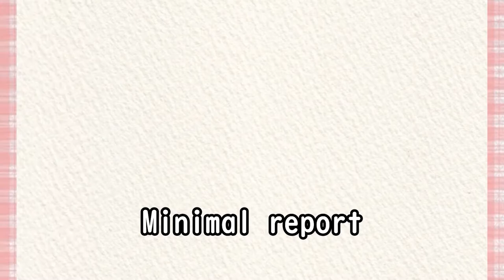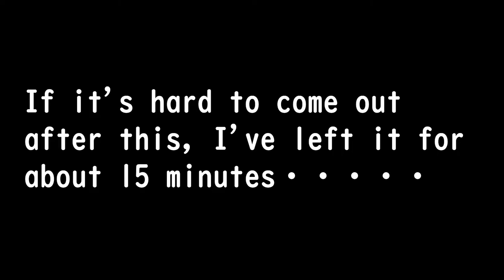Hamster Architecture Video. Sixth day. #6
Monday, January 13, 2020 in the mouse year.
From a fateful encounter with Ham-chan, we became a family that day!
We are delivering a cute appearance of Ham who is just coming and is living hard while being puzzled on YouTube♪
I hope this 【Minimal report】 will help and heal someone(´ω｀*)

■ Ham's specifications

□ Type: Blue sapphire

□ Date of Birth: November 28, 2019

□ Gender: Boy♂

□ Initial weight: 37g

□ Day when I became a family: Monday, January 13, 2020

□ Personality: Curious

■ Related links

□in preparation

■ Main sound source

□効果音ラボ様[soundeffect-lab.info/]

Mouse year
Living with a hamster
I want to connect with hamster lovers